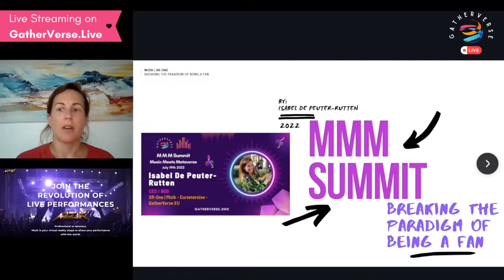The Global Sound of Community in the Metaverse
Synthia Payne - Adrian Driscoll - Steven Corn - Noble Drakoln - Mandy Morris  - Russel Bundy
Moderator: Christopher Lafayette

Title: The Global Sound of Community in the Metaverse

Steven Corn - President. Viewpoint Consulting Services

Mandy Morris - Mental Health Expert, Clinical Director, LPC, EMDR Clinician: Mosaic